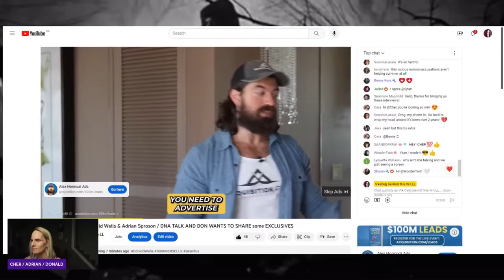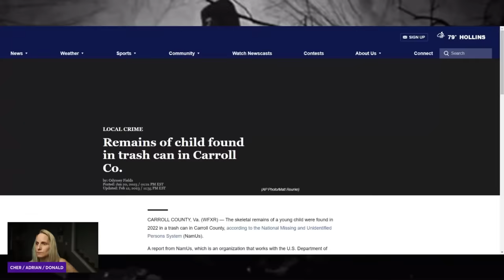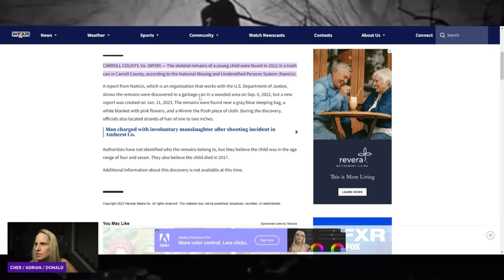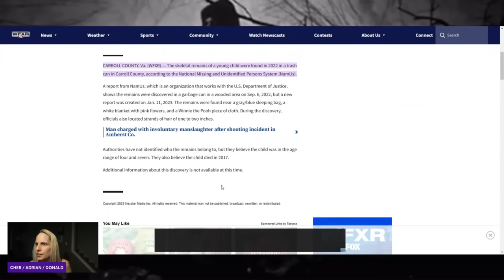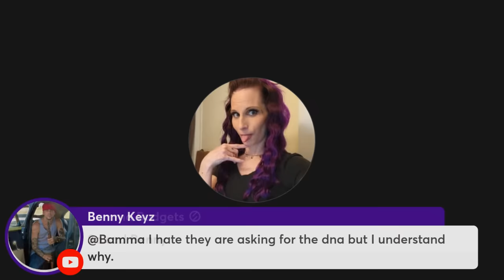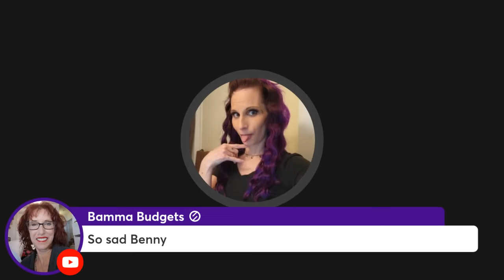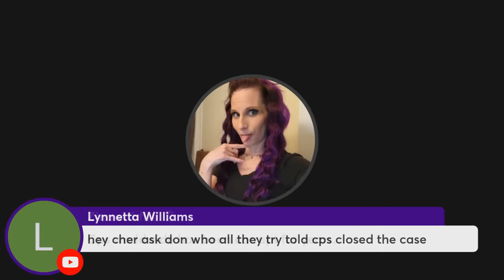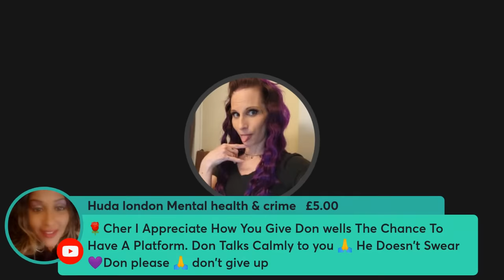A Conversation With Donald Wells & Adrian Sproson / DNA TALK & More.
✨️TONIGHT DONALD SAYS HE'S SHARING AND TELLING SOME THINGS THAT THEY HAVEN'T SHARED YET BECAUSE THEIR PRIVATE INVESTIGATORS TOLD THEM NOT TO ALLEGEDLY. BUT DON SAID TONIGHT HE CAN GO AHEAD AND SHARE SOME THINGS BECAUSE IT WILL HELP SET STRAIGHT SOME LIES GONE AROUND AND SUCH.

🤫 For fun I thought we would let papa cher hear some grannies gone wild and some more ziggy zaggin with her lies hahaha 😆

My Dad Adrian & Donald wells and I will be having a discussion on many different things and my pops and don catching up.
Lots being discussed tonight with Donald
But my dad refuses this to be a time to continue to drill Donald on all the same questions that's been asked time and time again.
Pops would like it if everyone could act civil to one another this evening and be kind. To everyone.
Thanks.
I'm excited for tonight and so is pops.
From one father who has a past to another.
I'm going to give these 2 Men the floor mostly tonight.
People with questions for either or will be taken and asked as long as everyone asks with respect and just act like adults and act with kindness. Everyone may still be a suspect in Summer's Case. But let's not forget also that after 2 years
Donald and Candus have NOT BEEN NAMED AS SUSPECTS
They haven't even been names as prime suspects either. So calm down ppl!

🚦THE FAMILY Amazon Wish List -
💈Send Love to Our Crazy Train Family
ESTEVAN PO MAIN
SASKATCHEWAN
S4A-2A6